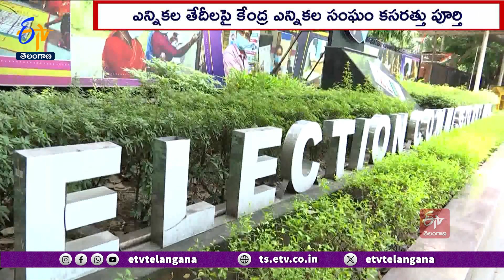Lok Sabha Election Dates Likely To Be Announced After March 9 | మార్చి 9 తర్వాత సార్వత్రిక ఎన్నికలు?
దేశంలో సార్వత్రిక ఎన్నికల సమరానికి సమయం ఆసన్నమవుతోంది. ఎన్నికల తేదీలపై కేంద్ర ఎన్నికల సంఘం కసరత్తు పూర్తయింది. వచ్చే నెలలో లోక్ సభ సహా పలు రాష్ట్రాల శాసనసభ ఎన్నికలకు తేదీలను EC ప్రకటించనుంది. మార్చి తొమ్మిదో తేదీ తర్వాత ఏ రోజైనా కేంద్ర ఎన్నికల సంఘం సార్వత్రిక సమరానికి శంఖం పూరించనుంది.